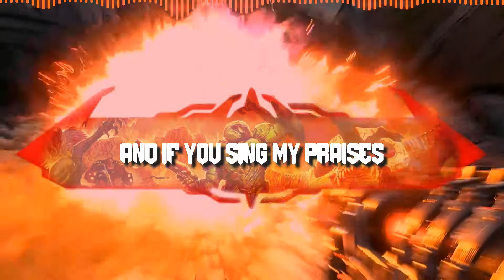DOOM ETERNAL RAP Por JT Music ft. Andrea Storm Kaden -Nighcore/Lyrics-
Subscribete a JT Music Music